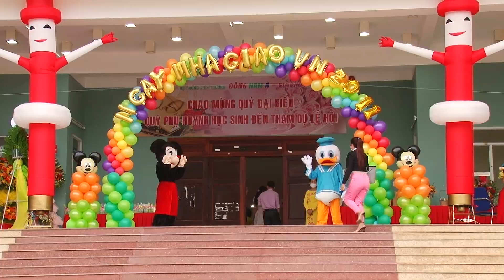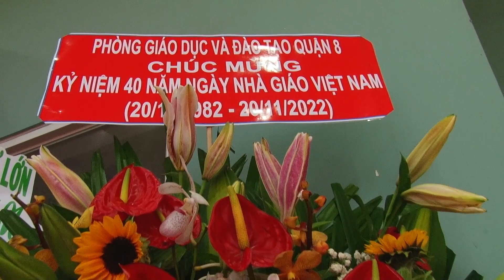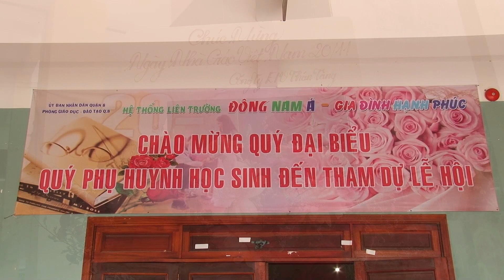🥰HỌC SINH TRƯỜNG ĐÔNG NAM Á THAM GIA LỄ KỶ NIỆM 40 NĂM NGÀY NHÀ GIÁO VIỆT NAM 20/11🥰 _ P. Rút gọn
🥰HỌC SINH TRƯỜNG ĐÔNG NAM Á THAM GIA LỄ KỶ NIỆM 40 NĂM NGÀY NHÀ GIÁO VIỆT NAM 20/11🥰

💥Hệ thống Trường Mầm Non Gia Đình Hạnh Phúc (HAPPY FAMILY SCHOOLS)
🌎CS1: Số 2 đường 817A Tạ Quang Bửu, P.5, Q.8, HCM
🌎CS2: Số 12 đường 817A Tạ Quang Bửu, P.5, Q.8, HCM
🌎CS3: Block B2 Khu căn hộ Cao Cấp Samland Giai Việt, P.5, Q.8, HCM

💥Hệ thống Trường Tiểu học - THCS Đông Nam Á (ASEAN SCHOOLS)
🌎CS: Số 62-64 đường 815 Tạ Quang Bửu, P.5, Q.8, HCM

* Giáo dục Mầm non
* Giáo dục Tiểu học
* Giáo dục THCS-THPT
* Giáo dục Kỹ năng ngoại ngữ
* Giáo dục Kỹ năng sinh tồn
* Giáo dục Kỹ năng âm nhạc

💥Hệ thống Trường Mầm non - Tiểu học - THCS chúng tôi xây dựng môi trường: 1. Khuôn viên thoáng mát, an toàn, đảm bảo sự phát triển thể chất và trí lực.
2. Kích thích phát triển tư duy, độc lập, sáng tạo, vận động.
3. Khuyến khích phát triển kĩ năng sống, năng lực xã hội, sự thích ứng.
4. Môi trường giáo dục mô phạm.
5. Hệ thống camera quan sát học sinh trong giờ học trong lớp.
6. Học sinh được học bán trú từ Thứ 2 đến Thứ 6 theo chương trình của Bộ GD&ĐT với ngày 2 bữa ăn (Ăn trưa – Ăn xế với đầy đủ dinh dưỡng gồm món Mặn, món Canh, món tráng miệng), phòng học được trang bị máy lạnh đời mới, giúp bảo vệ sức khỏe tốt nhất cho học sinh (sử dụng trong giờ học và giờ ngủ).
7. Học sinh được học theo chương trình Tăng cường Tiếng Anh từ thứ 2 đến thứ 6 hàng tuần với 4 tiết GVBN/tuần + 2 tiết GVVN/tuần. (có tích hợp giảng dạy với hệ thống tivi cảm ứng)
8. Phòng học có camera quan sát lớp học, mỗi PH sẽ được cấp Username, Password để cùng quan sát, phối hợp với Thầy Cô trong c/tác giảng dạy và rèn luyện của HS tại trường.
9. Với định hướng phát triển và hình thành trường học thông minh Smart School, ứng dụng công nghệ 4.0 và Trí tuệ Nhân tạo AI vào việc học tập cho học sinh và việc dạy học cho các Thầy Cô, vì vậy mỗi HS và PH sẽ được cấp 1 Username, Password của Bộ giảng dạy trực tuyến độc quyền Số 1 Việt Nam do tập đoàn FPT cung cấp và vận hành.
10. Tại trường học sinh được học các môn năng khiếu như tin học (mỗi học sinh/1 máy), âm nhạc, mỹ thuật, đàn organ.
11. Và môn thể thao tự chọn như Bóng Rổ, Bơi Lội (bắt đầu từ năm học lớp 3), Bóng Đá học sáng Thứ Bảy hàng tuần từ 08g15 đến 10g45.
12. Các môn Khoa học - Khám phá như: STEAM, ROBOTICS, AI, Lập trình, ...
13. Học sinh được CAM KẾT đạt chứng chỉ Quốc tế Starters, Movers, Flyers – Đại Học Cambridge trong chương trình học 5 năm tại trường. (chưa bao gồm Lệ phí Dự thi Cambridge)
14. Khám sức khỏe định kỳ 1 lần/năm, tẩy giun 2 lần/ năm. Chăm sóc Nha học đường, Mắt học đường và có bác sĩ GĐ chăm sóc thường xuyên.